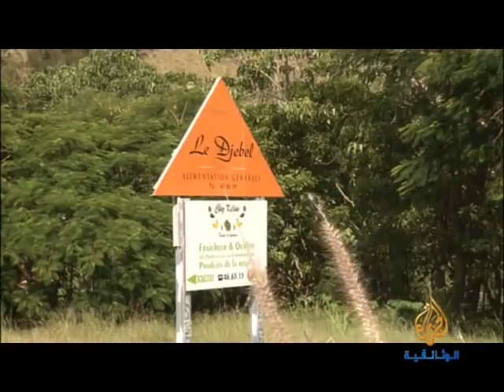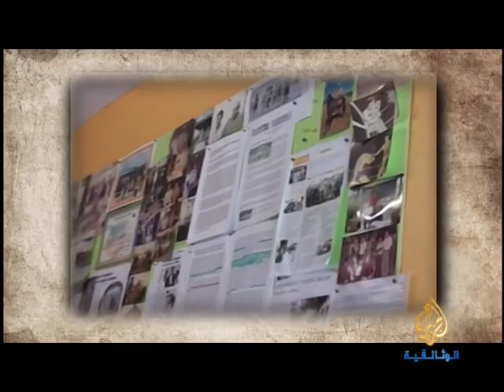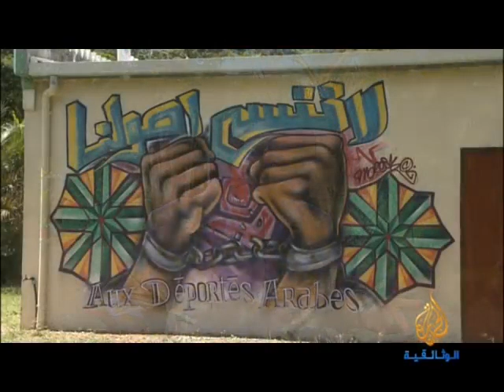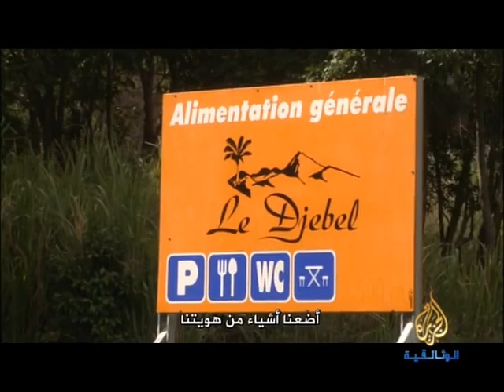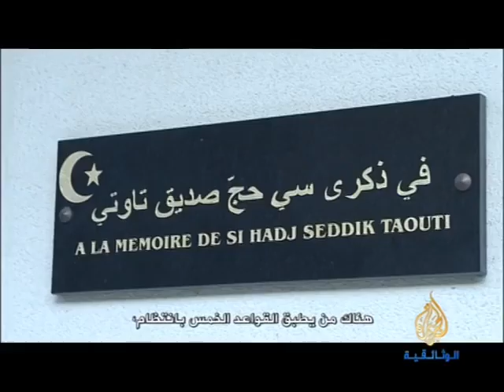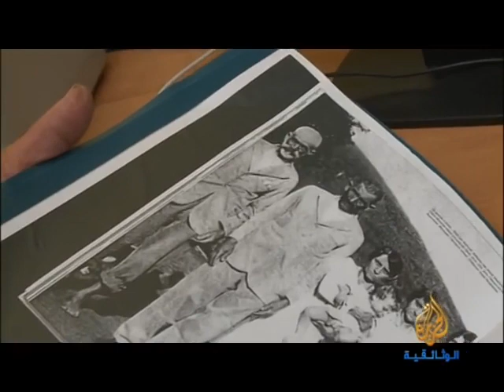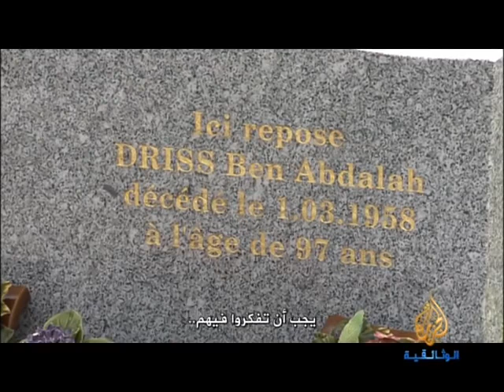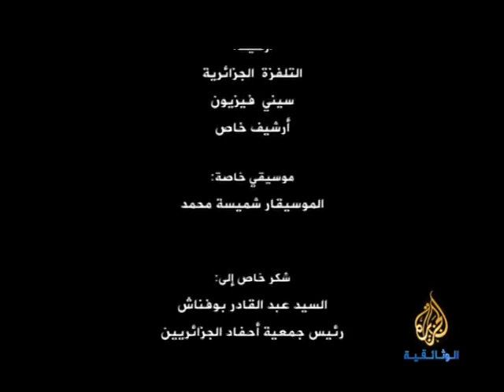Les algériens déportés en 1871 à la nouvelle Calédonie suite 30 01 2015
La normalisation entre le Maroc et l'entité sioniste, un danger pour l'ensemble des pays du Maghreb🟨 En partenariat avec RSA nantua oyonnax bellignat .flv🟨 En partenariat avec RSA nantua oyonnax bellignat .flvNANTUA BELLIGNAT OYONNAX A OYONNAX CITY ZOO

لمزيد من فيديوهات رائعة في هذا المجال ادخل هنا ولا تتردد الثقة أساس عملنا

اعجاب بالفيديو يدعمنا فلا تبخلنا به ... ووفقكم الله لما يحبه ويرضاه

مقارنة الفلاحة بالمغرب بالفلاحة بالجزائر
مقارنة الفلاحة في الجزائر بالفلاحة في المغرب
مقارنة الفلاحة المغربية بالفلاحة الجزائرية
محاصيل الفلاحة هذا الموسم بالجزائر
الفلاحة في المغرب 2020,
الفلاحة في المغرب والجزائر,
مشروع الفلاحة في المغرب,
تعلم الفلاحة في المغرب,
عالم الفلاحة في المغرب,
تطور الفلاحة في المغرب,
الفلاحة في الصحراء المغربية
الفلاحة في الجزائر
الفلاحة الصحراوية بالجزائر هذا الموسم
الفلاحة بالجزائر 2020
اقو دولة فلاحية عربيا وافريقيا
ترتيب الدول العربية من حيث الفلاحة
ترتيب الدول الإفريقية في الفلاحة
اقوى بلد في الفلاحة في افريقيا والعرب
اقوى بلد فلاحي في العالم 2020
Gagner de l'argent sur Internet
Make money from the internet
amazon
alibaba
aliexpress
paysera
payoneer
perfect money
advcash
cart visa
visa card
United States of America
France
Canada
Brazil
Australia
Sweden
Germany
Malaysia
Finland
Saudi
Diameter
UAE
Italia
Russia
China
محاصيل الموسم الفلاحي بالجزائر 2020
محاصيل الفلاحة في الجزائر موسم 2020
الانتاج الفلاحي بولاية الوادي
واد سوف تصدر البطاطس نحو اسبانيا
واد سوف الرمل الاخضر في الجزائر
واد سوف انتاج القمح والمحاصيل الزراعية
Agriculture equipment in Algeria,
The future of agriculture in Algeria,
Agriculture projects in Algeria,
Supporting agriculture in Algeria,
Learn agriculture in Algeria,
The agricultural equipment market in Algeria,
The development of agriculture in Algeria,
Agriculture in the desert of Algeria
Matériel agricole en Algérie,
L'avenir de l'agriculture en Algérie,
Projets agricoles en Algérie,
تقنيات الفلاحة العصرية,
تقنيات الفلاحة البيولوجية,
احدث تقنيات الفلاحة
Soutenir l'agriculture en Algérie,
Apprenez l'agriculture en Algérie,
Le marché du matériel agricole en Algérie,
Le développement de l'agriculture en Algérie,
L'agriculture dans le désert d'Algérie
Techniques agricoles modernes,
Techniques d'agriculture biologique,
Les dernières techniques agricoles
Modern farming techniques,
Biological farming techniques,
The latest farming techniques
اختراعات في الفلاحة
Inventions in agriculture
Inventions en agriculture
الزراعة المائية,
الزراعة المنزلية,
الزراعة الحديثة,
الزراعة في السودان,
الزراعة في المنزل,
الزراعة في السعودية,
الزراعة العمودية,
الزراعة في امريكا,
الزراعة ark,
الزراعة bio,
الزراعة dw,
لعبة الزراعة farmer's dynasty,
الزراعة المنزلية ev çiftliği,
techno mix الزراعة المنزلية,
minecraft الزراعة,
طرق الزراعة المائية pdf,
دراسة جدوى الزراعة المائية pdf,
محاكي الزراعة 19 ps4,
محاكي الزراعة 17,
محاكي الزراعة 19,
محاكي المزرعة 15,
محاكي الزراعة 19 شرح,
لعبة محاكي الزراعة 19,
الزراعة 2020,
تنسيق كلية الزراعة 2019,
تخرج كلية الزراعة 2019,
محاكي الزراعة 20,
معرض كلية الزراعة 2019,
محاكاة الزراعة 2019,
محاكي الزراعة 2020,
تعيينات وزارة الزراعة العراقية 2020,
الزراعة في شهر 2,
الزراعة في شهر 3,
معيار الزراعة 41,
الزراعة في شهر 4,
الزراعة في شهر 5,
5 minute crafts الزراعة,
الزراعة في شهر 6
Hydroponics,
Home farming,
Modern agriculture,
Agriculture in Sudan,
Farming at home,
Agriculture in Saudi Arabia,
Vertical farming,
Agriculture in America,
Agriculture ark,
Bio agriculture,
Agriculture dw,
Farmer's dynasty,
Home farming ev çiftliği,
home farming techno mix,
minecraft agriculture,
Hydroponics methods pdf,
Feasibility study of hydroponics pdf,
Farming simulator 19 ps4,
Agriculture Simulator 17,
Agriculture Simulator 19,
Farm simulator 15,
Agriculture simulator 19 explanations,
Farming simulator game 19,
Agriculture 2020,
Faculty of Agriculture Coordination 2019,
Faculty of Agriculture graduate 2019,
Farming simulator 20,
Faculty of Agriculture Exhibition 2019,
Agriculture simulator 2019,
Agriculture Simulator 2020,
Iraqi Ministry of Agriculture appointments 2020,
Agriculture in the month of 2,
Agriculture in the month of 3,
Agriculture standard 41,
Agriculture in the month of 4,
Agriculture in the month of 5,
5 minute crafts agriculture,
Agriculture in the month of 6
Hydroponique,
Agriculture familiale,
L'agriculture moderne,
L'agriculture au Soudan,
L'agriculture à domicile,
L'agriculture en Arabie Saoudite,
Agriculture verticale,
L'agriculture en Amérique,
Arche agricole,
Bio agriculture,
Agriculture dw,